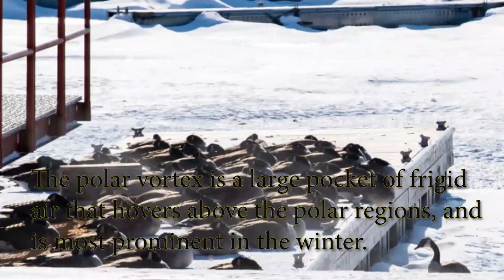Polar Vortex 4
Climate Change U.S.A..